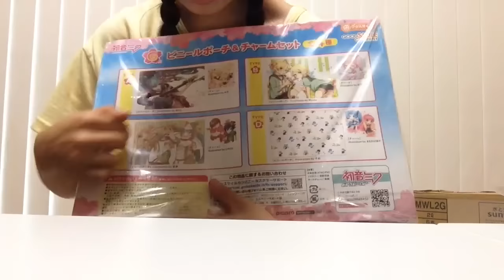どら焼きスクイーズとか！ブックオフで買ったもの紹介してみた！＋企画宣言【のえのん番組】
２か月前くらいに編集した動画です。エンディングも初期のやつです！
ブックオフで買ったモンストグッズ動画のURLは以下です。是非ご視聴お願いします。